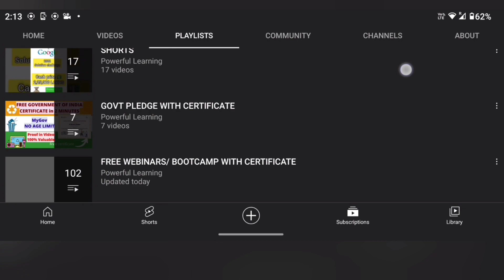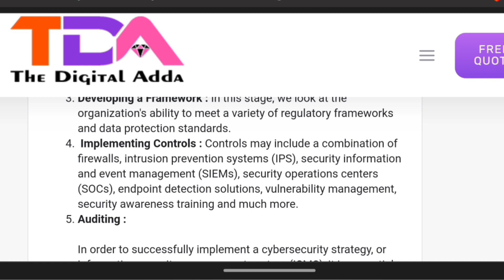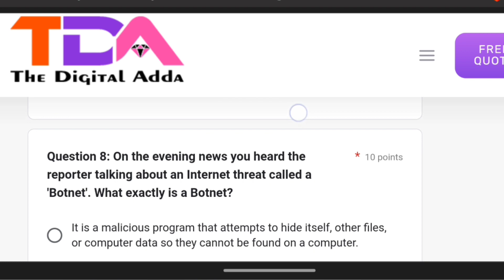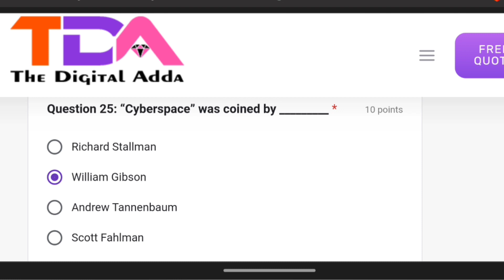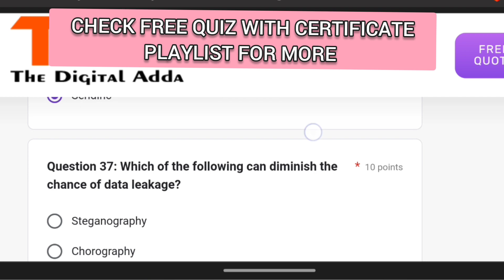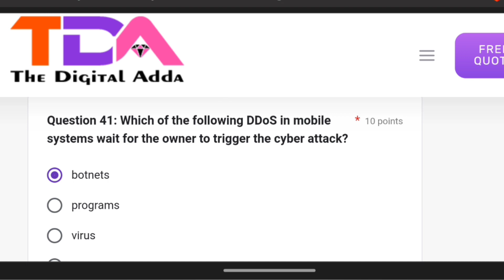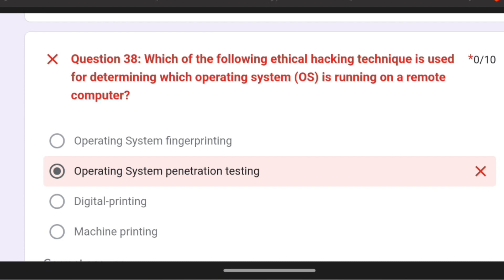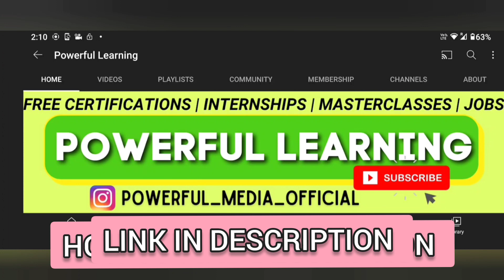FREE CYBER SECURITY COURSES CERTIFICATE | FREE CYBER SECURITY QUIZ WITH CERTIFICATE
👩‍🎓Topics covered in my channel👩‍💻